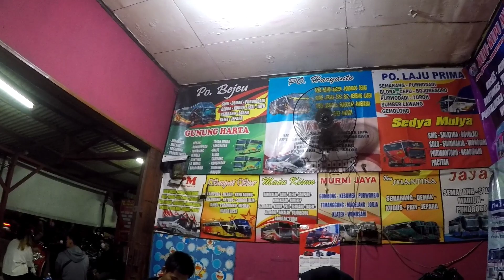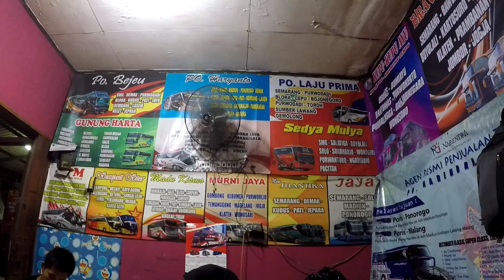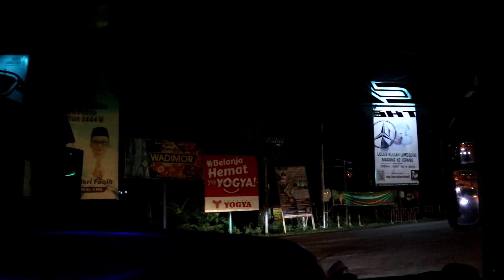6 APRIL 2023 HARGA TIKET PEBEPE SUDAH NAIK. PARAH SIH INI, PENUMPANG MALAH PENUH 😂 BUS GOKIL WKWKWK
Hallo teman-teman,
Lanjutan dari perjalanan saya kali ini, saya kembali menaiki bus PEBEPE. Bus yg masih menjadi primadona nya orang ngapak dan sekitarnya.

Tujuan saya kali ini adalah terminal Purworejo, Jawa Tengah. Dan khusus trip saya kali ini, saya sudah dikenakan tarif lebaran 2023.

Berikut informasi perjalanan saya kali ini :
- Po PEBEPE (Cairo)
- Harga tiket Rp. 210.000
- Executive Class
- Seat 2-2 AC Toilet
- Fasilitas Bantal + Selimut
- Service Makan 1x
- Free Kopi & Teh
- Start Agen Bekasi Timur jam 19:30 wib
- Finish Terminal Purworejo 06:30 wib

Daftar Harga Tiket Arus Mudik Po PEBEPE 2023 :
* 6-8 april 2023 Rp. 210.000
* 9-11 april 2023 Rp. 230.000
* 12-16 april 2023 Rp. 350.000
* 17-22 april 2023 Rp. 430.000

Buat teman-teman yg ingin memesan tiket bus PEBEPE, juga bisa melalui saya. Silahkan tulis di kolam komentar untuk pertanyaan dan pemesanan tiket bus PEBEPE.

Terima kasih buat kalian semua yang selalu menonton video-video saya.